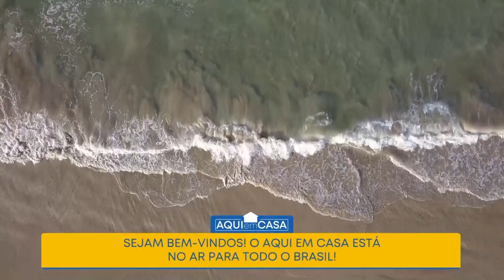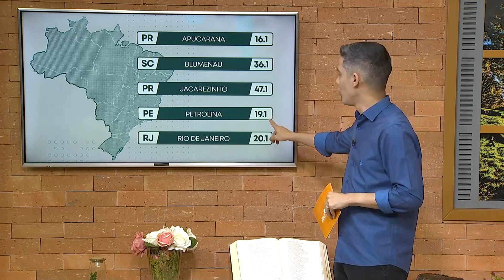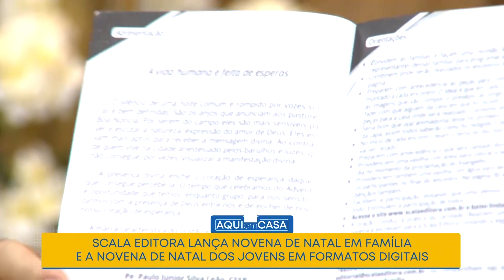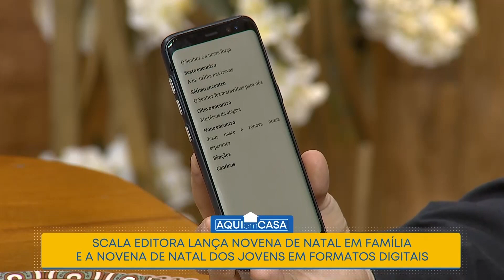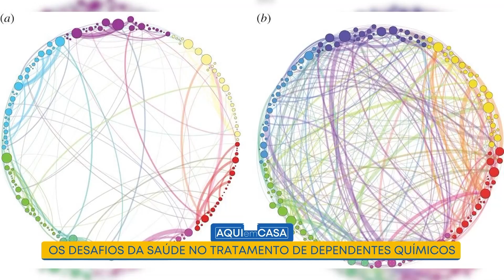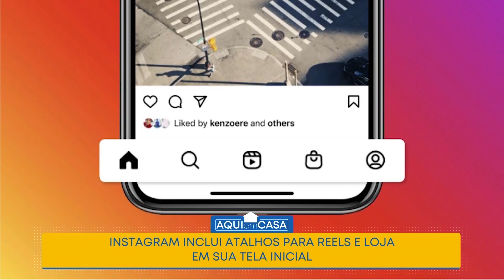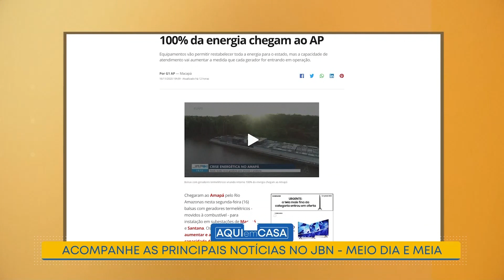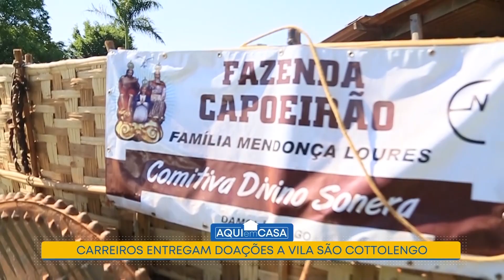Programa Aqui em Casa com Ir. Diego Joaquim e Caiza Portaluppi - 17/11/2020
Missionário Redentorista Ir. Diego Joaquim e a apresentadora Caiza Portaluppi comandam o programa, que agora vai ao ar  segunda terça, quinta e sexta, a partir das 9h e, às quartas, às 11h. Muita informação, momentos de oração e a companhia fraterna. Além disso, o programa traz também catequese, saúde, entrevistas, o trabalho social da Igreja, histórias de fé, oração, meditação dicas de decoração, receitas culinárias ensinadas sempre por um religioso, humor e cultura.

Assista a versão na íntegra!